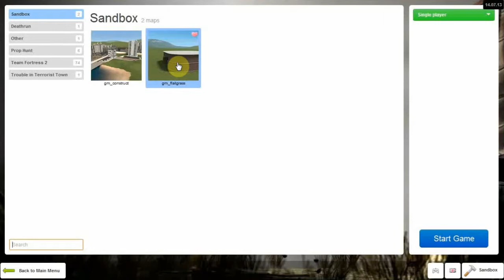Garrys Mod Funny Moments- Do You Think Its Dead!?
Comedy Gaming
Enjoy Ma Beastys!
Sweggy!